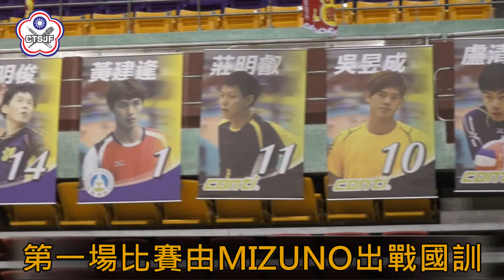20130601影音新聞